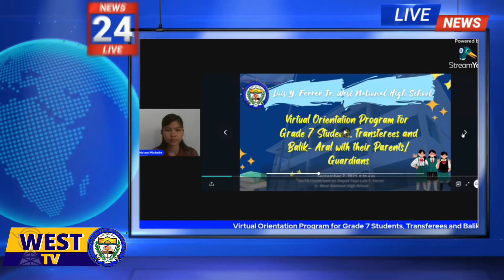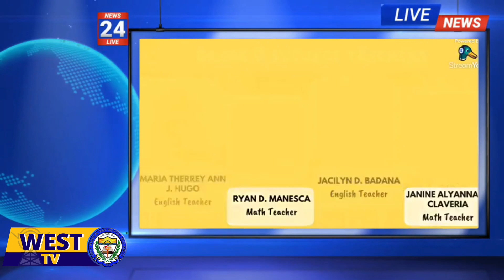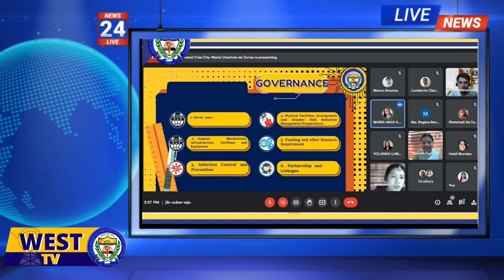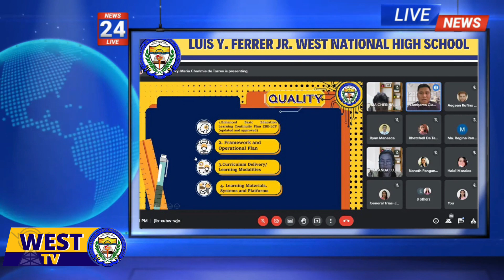WEST TV 6